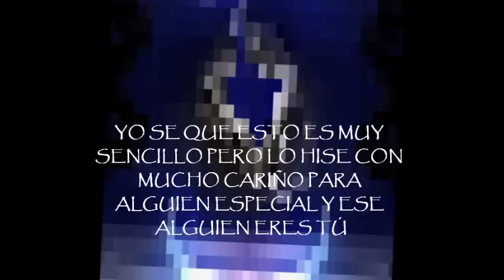LOS ACOSTA " VUELVE " ........ELY SUAREZ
UNA DE NUESTRAS CANCIONES FAVORITAS DE LOS ACOSTA